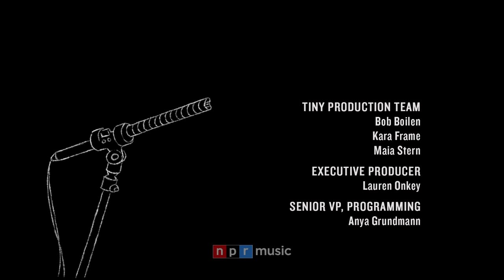Michael Kiwanuka: Tiny Desk (Home) Concert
Abby O'Neill | November 16, 2020
Enter the unassuming and innately talented Michael Kiwanuka from a "rainy London" flat that's dimly lit with a vintage feel. The Mercury Prize-winning musician evokes an all-encompassing softness in spirit as he leads viewers into the "Light," the first of five songs in his Tiny Desk (home) concert. The warm texture of his voice and tenderness of his soul belie the depth of his songwriting, which ranges from sociopolitical works to songs revealing the inner chambers of self-exploration. Featuring material from both Love & Hate and his more recent award-winning Kiwanuka, this is an absolutely stunning performance.

SET LIST
"Light"
"Hard To Say Goodbye"
"Hero"
"Cold Little Heart"
"Solid Ground"

MUSICIANS
Michael Kiwanuka: vocals, guitar, keys

CREDITS
Video: Eoin McLoughlin
Audio: St. Francis Hotel

Producer: Abby O'Neill
Video Producer: Morgan Noelle Smith
Audio Mastering: Josh Rogosin
Associate Producer: Bobby Carter
Tiny Production Team: Bob Boilen, Kara Frame, Maia Stern
Executive Producer: Lauren Onkey
Senior VP, Programming: Anya Grundmann